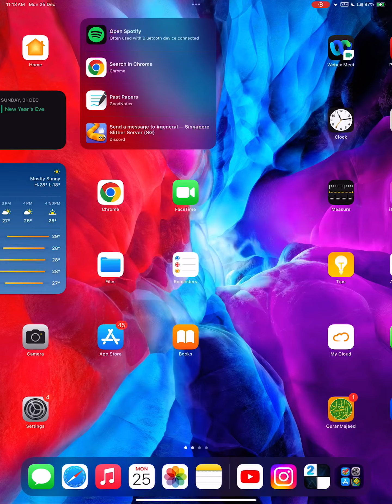JayYT beaten with 2 mistake score XDD